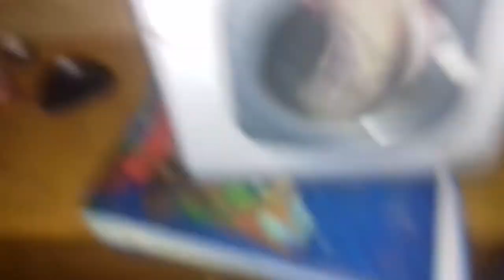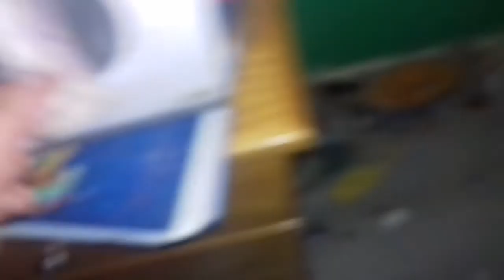27 May 2019